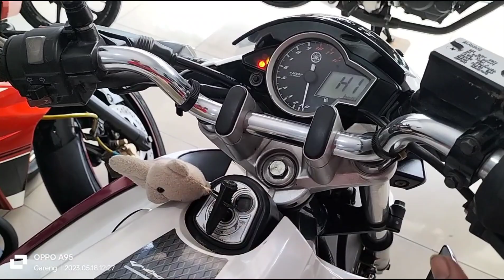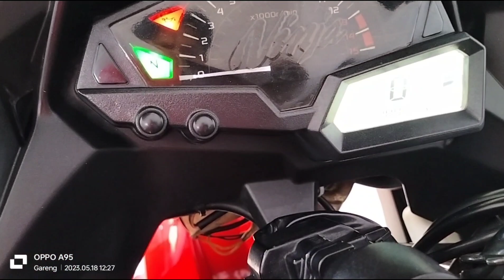riviu untuk hari ini motor murah meriah wis mas broooo